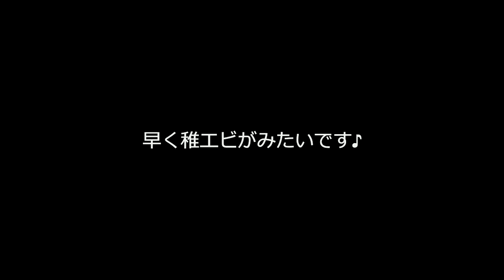ミナミヌマエビ抱卵ブーム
稚エビがみえてきたよ